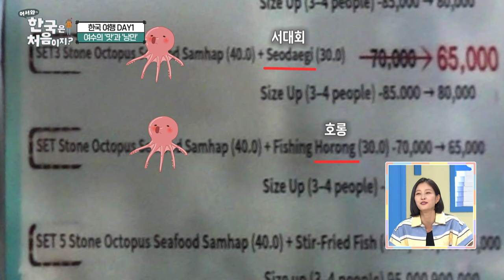해산물 손질을 눈앞에서?! 충격의 연속💥 외국인들의 K-포차 체험 모음집 1탄 l 어서와ZIP l 어서와한국은처음이지 l MBCevery1 l EP.72, 251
해산물 손질을 눈앞에서?!
충격의 연속💥
외국인들의 K-포차 체험 모음집 1탄

00:00 해산물 손질과 산낙지 비주얼에 입이 떡😲 l EP.72
14:46 이건 어떻게 먹는 거지? 생소한 포차 메뉴🤔 l EP.251